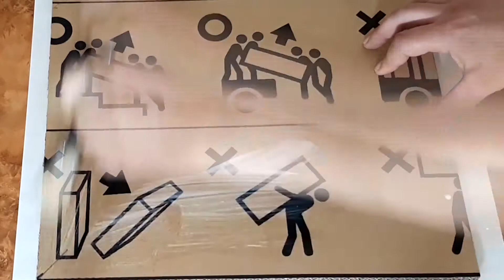Wall decoration made of Cardboard and Paper. Amulet Tree of Happiness